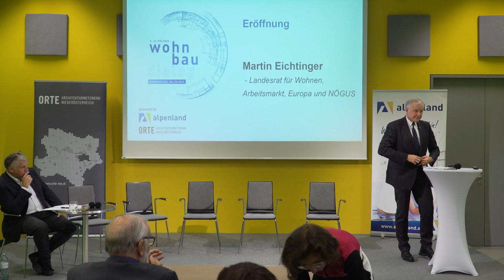Städtebau statt Wohnbau! - 5. St. Pöltner Wohnbaudialog - Eröffnung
Vom separierten Wohnen zur urbanen Durchmischung

„Wohnst du noch oder lebst du schon?“, fragte vor einigen Jahren ein schwedisches Möbelhaus in einem Werbespot. Dieselbe Frage stellt sich dem Wohnbau angesichts der Renaissance des Lebens in der Stadt, die sich nicht nur im Zuzug junger, sondern auch in der Rückkehr älter gewordener Menschen in die Zentren manifestiert. Dort liegen kleinstrukturierter Handel, Dienstleistungen und Gastronomie, soziale und kulturelle Angebote sowie der öffentliche Verkehr in Geh- oder Raddistanz quasi vor der Tür. Urbanes Leben entspricht jedoch nicht bloß dem gesellschaftlichen Trend: Es ist ein Gebot der Nachhaltigkeit angesichts von Notwendigkeiten wie Klimaschutz, Verkehrsvermeidung und Bodeneinsparung. Und nicht zuletzt schützt das kommunikative Potential des städtischen Raums mehr vor Vereinzelung und Vereinsamung als herkömmliche Siedlungen. Dafür gilt es freilich, die jahrzehntelang praktizierte Trennung von Wohnen, Arbeiten, Einkaufen und Freizeit zu überwinden und zu einer weitgehenden Funktionsmischung zurückzukehren – zumindest auf Baublockebene, besser aber noch in jedem einzelnen Haus.

Alpenland und ORTE wollen im Rahmen ihres 5. St. Pöltner Wohnbaudialogs die nötigen Voraussetzungen für einen urbanen Wohnbau diskutieren, der sich nicht mehr länger als Siedlungsbau, sondern als ein „An-der-Stadt-Weiterbauen“ versteht, und bereits vorhandene Erfahrungen damit präsentieren. Dabei sollen zum einen die politischen, planerischen und immobilienwirtschaftlichen Rahmenbedingungen für ein städtisches, nutzungsdurchmischtes Bauen – und zum anderen, wie immer bei dieser Veranstaltungsreihe, mustergültige Best Practices aus dem In- und Ausland erörtert werden: etwa Tübingens „Französisches Viertel“, das gut ein Jahrzehnt nach seiner Fertigstellung eine Beurteilung erlaubt, wie sich der Alltag darin von anderen Neubauquartieren unterscheidet – und ob sich Urbanität wirklich neu schaffen lässt.

Isabella Stickler | Obfrau Alpenland
Martin Eichtinger |Landesrat für Wohnen, Arbeitsmarkt, Europa und NÖGUS
Reinhard Seiß | Stadtplaner und Fachpublizist